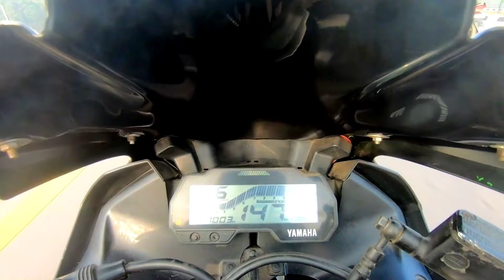Yamaha R15 v4 VS KTM DUKE VS YAMAHA R15 s 💥 DRAGRACE 🔥 amazing drag race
Yamaha R15 v4 vs ktm duke top speed
Yamaha R15 vs Bajaj pulsar NS 200
Top end race yamaha R15 vs pulsar 200 RS
Yamaha R15S top speed test